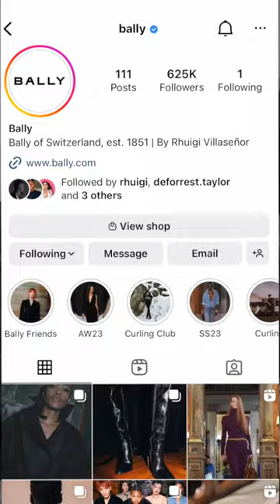Rhuigi Villasenor Says To Go Where You're Needed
People, like: Gary Vee, Paris Hilton, Justin Kan, Charli D'Amelio, Forbes 30 Under 30 founders and more.